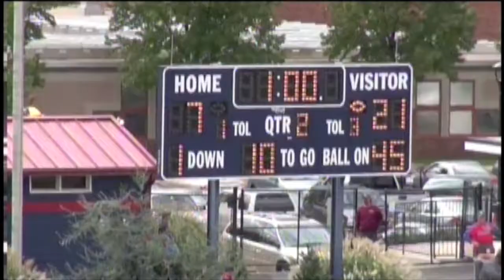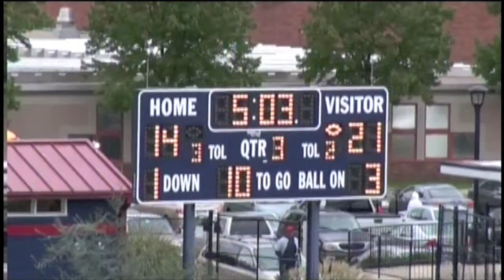2011 Father Judge Recap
2011 Video Recap from Father Judge 10.2.11